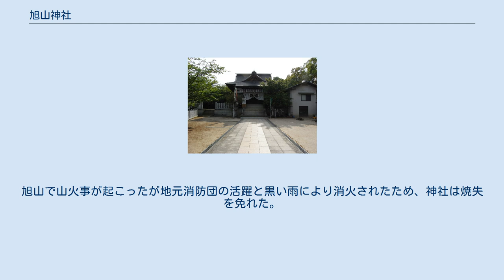旭山神社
1988年国土交通省 国土地理院 地図・空中写真閲覧サービスの空中写真を基に作成。
西広島駅左方向にある木々に囲まれた敷地が旭山神社。
 参道およびズッコケ三人組の看板。
 旭山神社（あさひやまじんじゃ）は、広島県広島市西区己斐（こい）にある神社。
地元では「鯉の神社」と親しまれている。
現存する被爆建物の一つ。
 本殿に息長帯比売命（神功皇后）、品陀和気命（応神天皇）、宗像三女神が祀られている。
 創建年は不明。
神功皇后による西征（長門の熊襲族征討あるいは三韓征伐）の際、皇后がこの地にあった船着場に立ち寄ったのを機に創建されたとされている。
 1555年（天文24年）厳島の戦いで毛利元就が厳島へ向かう前にここへ必勝祈願に訪れた。
その際ちょうど朝日が昇ったため、元就は高揚し士気を高めたことから、この付近の山を旭山、社名を旭山八幡宮と名付けた。
 現在の社殿は1937年（昭和12年）改修工事のときに整備されたもの。
1945年（昭和20年）広島市への原子爆弾投下により被爆。
爆心地から約2.80kmに位置した。
爆風により本殿を除く社殿屋根が吹き飛ばされ倒壊、絵馬堂は少し傾いた。
旭山で山火事が起こったが地元消防団の活躍と黒い雨により消火されたため、神社は焼失を免れた。
1948年（昭和23年）に残った部材を用い修復された。